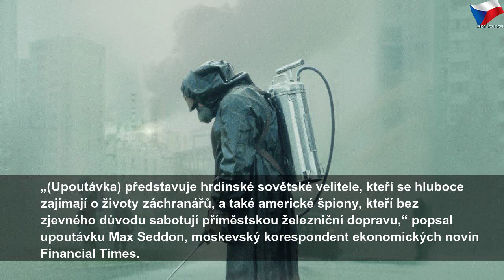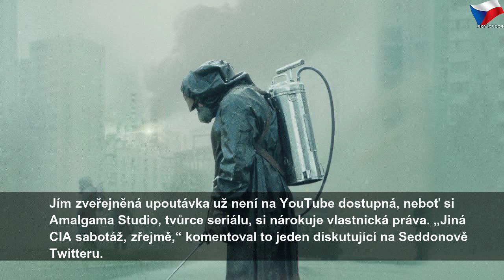Ruská verze Černobylu budí posměch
sobota 27. července 2019
Ruská verze Černobylu budí posměch | Sky Czech